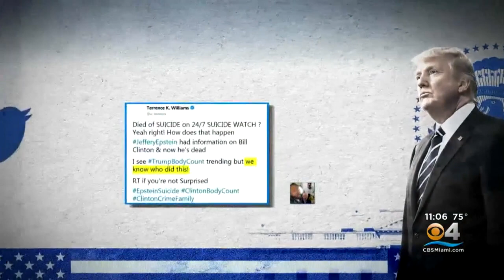Warden Reassigned, 2 Guards Placed On Leave As Investigation Continues Into Manhattan Prison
CBS News has learned that corrections officers may have falsified the reports that say they checked on Jeffrey Epstein as required by protocol.